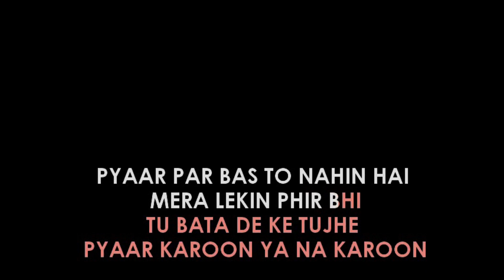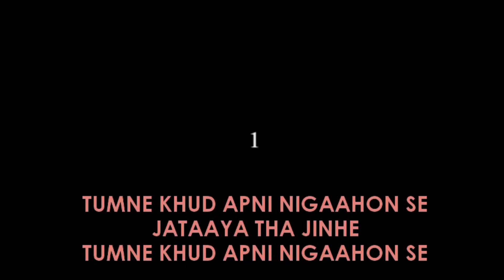Pyar Par Bas To Nahin Hai Karaoke Sample with Lyrics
Pyar Par Bas To Nahin Hai Karaoke Sample with Lyrics in High Quality

Regional Karaoke offers the world's most up to date karaoke collection of popular regional & Bollywood songs.
 now, to get the studio quality karaoke version of this beautiful track sung by Talat Mahmood, Asha Bhosle.

Song Details ::
Song                    - Aaj Jaane Ki Zid Na Karo
Movie/Album     - Sone Ki Chidiya
Singer                  - Talat Mahmood, Asha Bhosle

♥️Keep Loving
📈Keep Supporting